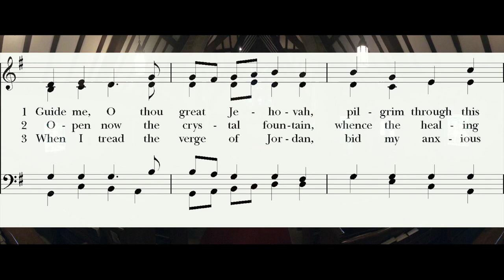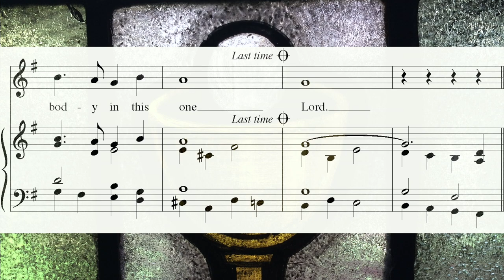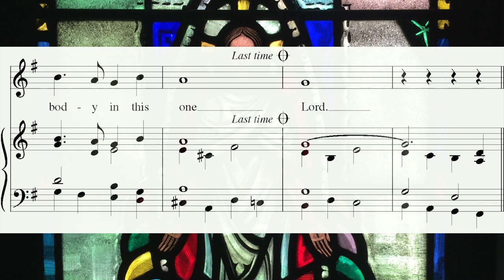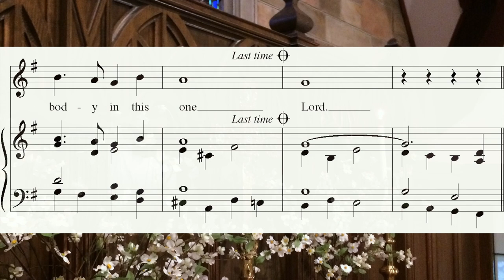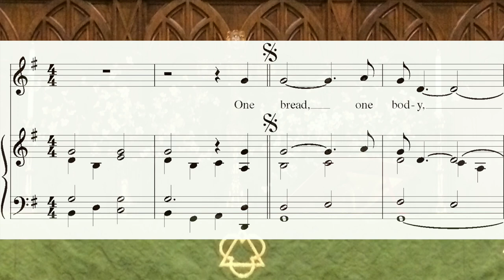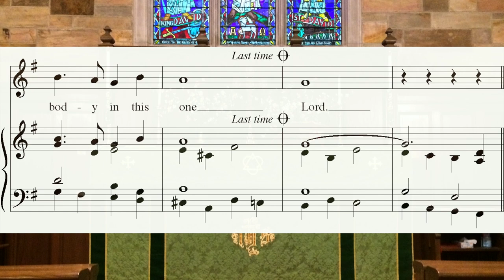The Ninth Sunday after Pentecost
Rev. Kristen L. Hawley, Preaching